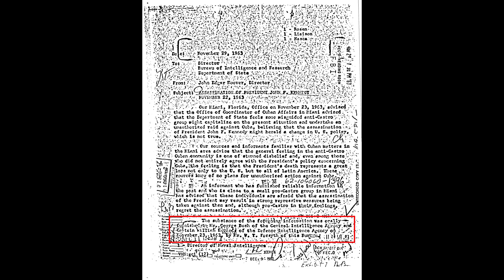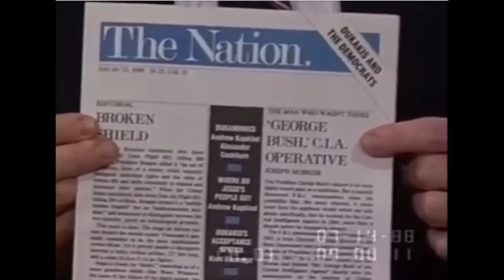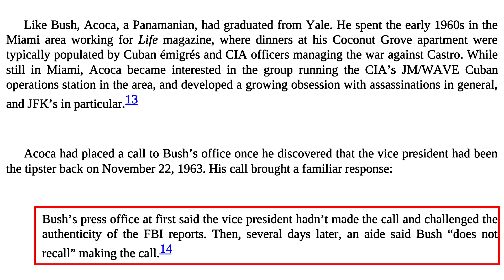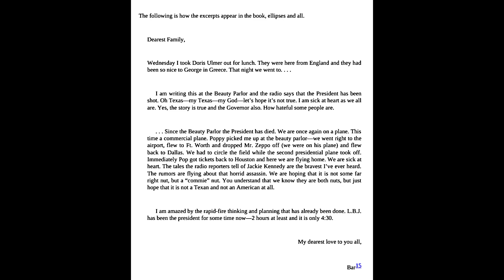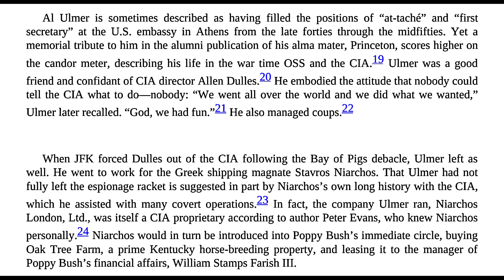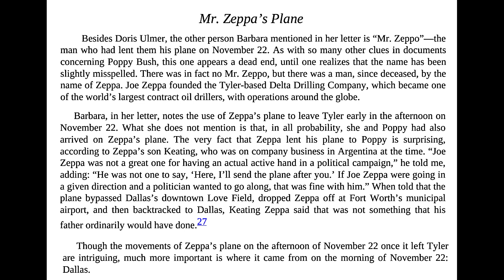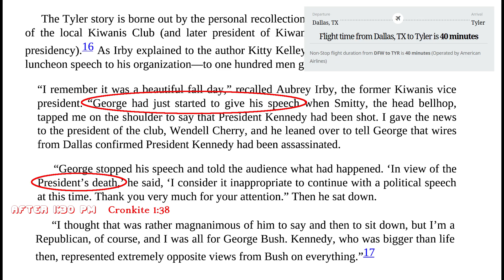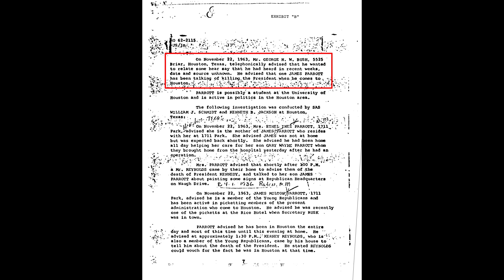George Herbert Walker Bush Was In Dealey Plaza For JFK's Assassination & A Photo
Of course Bush was there, you silly person!